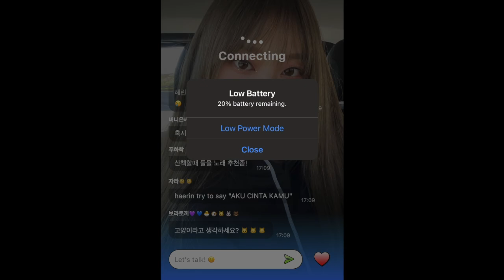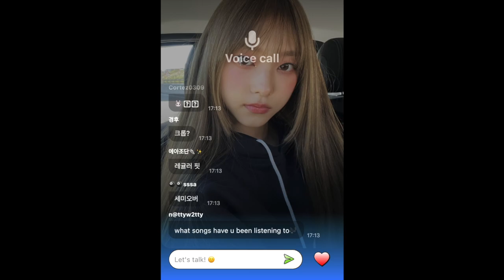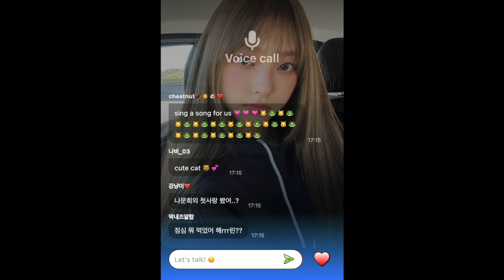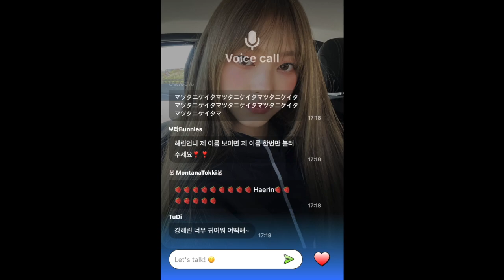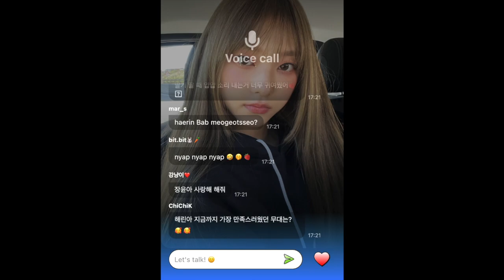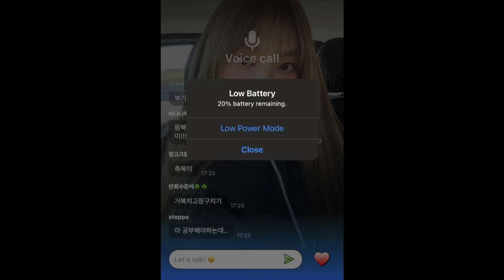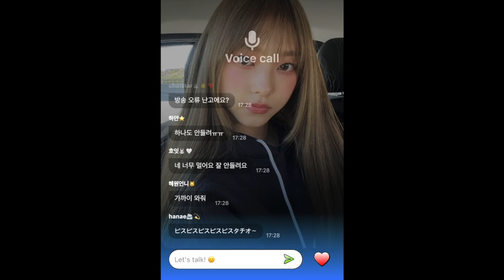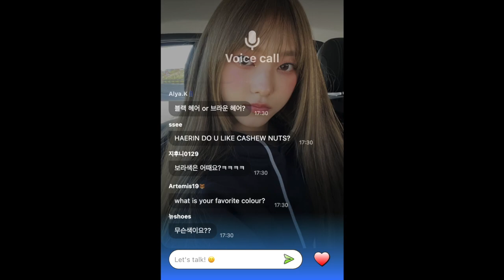(ENG SUB+) NewJeans Phoning Live 23.03.27 - A Calming but Talkative Haerin Live!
Hey there! So i decided to sub some Newjeans content in my spare time!
Please keep in mind this is my first time subbing anything so please go easy on me!
If theres any points i can improve on please let me know too!